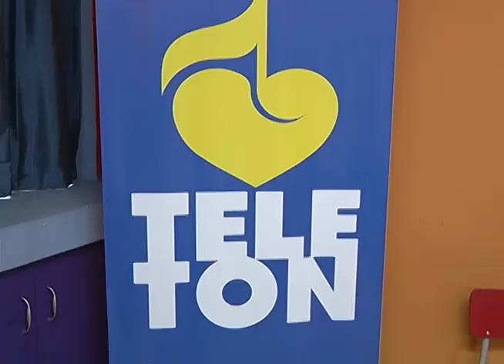TELETÓN ENTREGA SILLAS DE RUEDAS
Teletón entrego sillas de ruedas a niños con discapacidad a través del programa Movámonos sin límites.